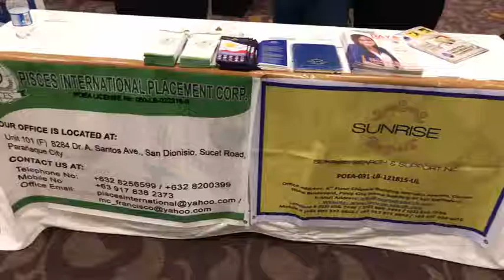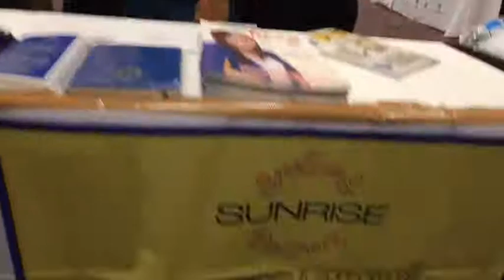Joe Roberto talks with Sunrise at the GCA Industry and Trade Fair 2018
Joe Roberto talks with Sunrise at the GCA Industry and Trade Fair on Tuesday, May 3, at the Hyatt Regency Guam.